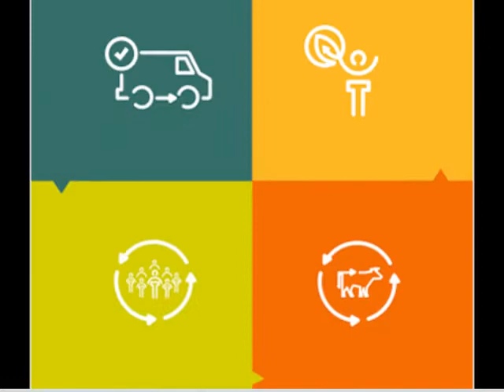COSTOS GRUPO NUTRESA